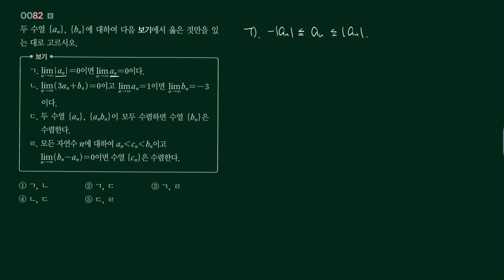RPM 미적분 82